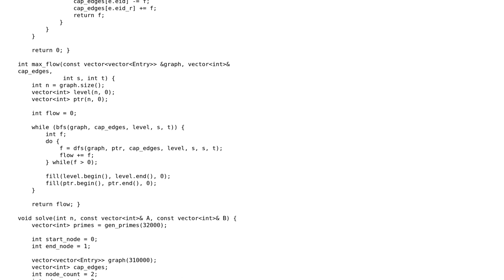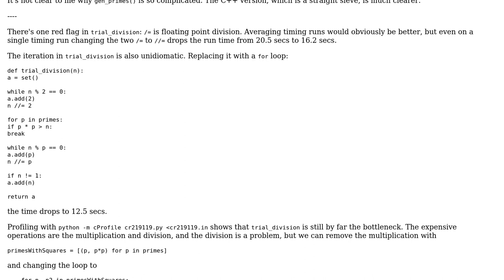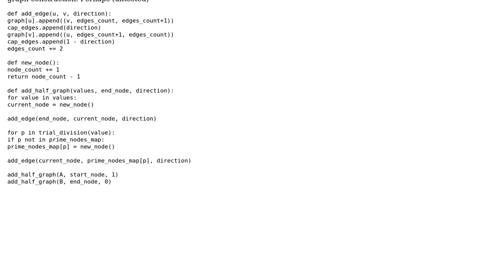Hackerrank: Computer Game (max-flow problem with integer factorization)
With thanks & praise to God, and with thanks to the many people who have made this project possible! | Content (except music & images) licensed under CC BY-SA | Music | Images & others | With thanks to user SAM OnELA user Peter Taylor user bmk and the Stack Exchange Network Trademarks are property of their respective owners. You are responsible for your own actions.